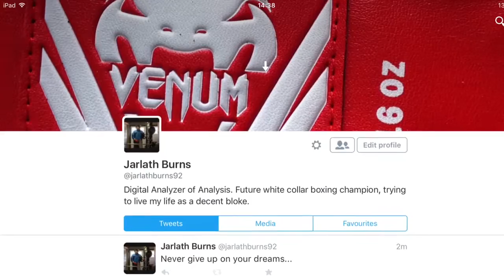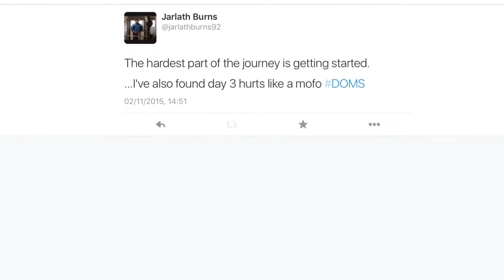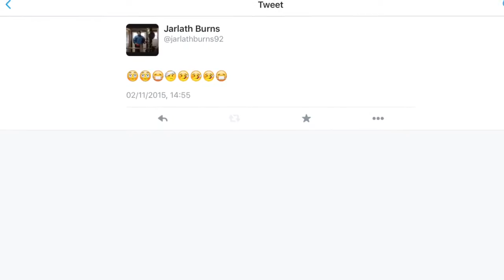JARLATH @Tweet Town audition tape HD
Jarlath's audition tape for the documentary tweet town.